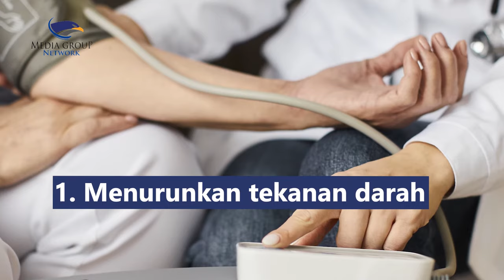Jangan Lewatkan 6 Manfaat Seledri untuk Kesehatan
Tak hanya sebagai penghias makanan, seledri termasuk sayuran tinggi serat, karbohidrat dan protein, juga vitamin dan mineral, seperti vitamin A, B, C, E, folat, kalsium, kalium, magnesium dan kolin, serta antioksidan seperti lutein beta karoten, zeaxanthin, dan flavonoid, karena itu seledri bermanfaat bagi kesehatan, berikut 6 diantaranya:
1. Menurunkan tekanan darah
2. Memelihara kesehatan jantung
3. Mengontrol berat badan
4. Menjaga kesehatan pencernaan
5. Memperlancar menstruasi
6. Menyehatkan mata